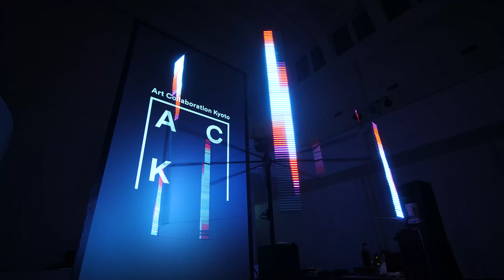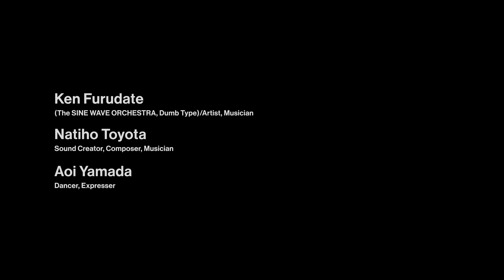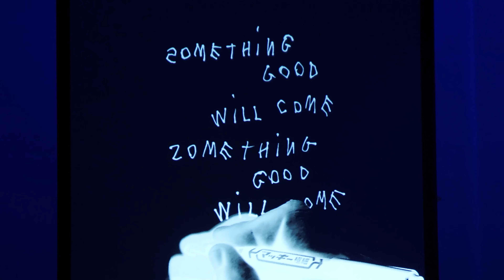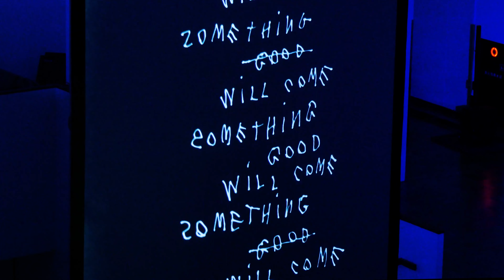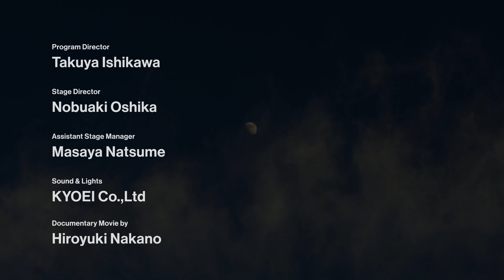Art Collaboration Kyoto 2022 Reception at Kyoto City KYOCERA Museum of Art/short mix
Courtesy of Art Collaboration Kyoto
Date:17th of November 2022
Venue:Kyoto City KYOCERA Museum of Art
Artists
YPY（goat, NAKID, Birdfriend）／Musician, Composer
Yamato SEKIGUCHI ／Artist
Iryoku ／DJ
Ken Furudate (The SINE WAVE ORCHESTRA, Dumb Type)／ Artist, Musician
Natiho Toyota／Sound Creator, Composer, Musician
Aoi Yamada ／Dancer, performance
Tomoyuki Tanaka FPM ／DJ,Musician
Coco Capitán ／ Artist
Hiroko Chino／Producer
Akinori Kanao／Creative directior
Keishiro Katahira／Assistant Creative directior
Takuya Ishikawa／Program Director
Nobuaki OSHIKA／Stage director
Masaya Natsume／assistant stage manager
KYOEI Co.,Ltd／Sound and Lights
Documentary movie by
Hiroyuki Nakano
Official partners
Whisk-e Limited, Color Kinetics Japan Incorporated